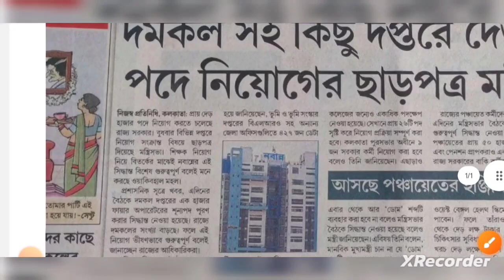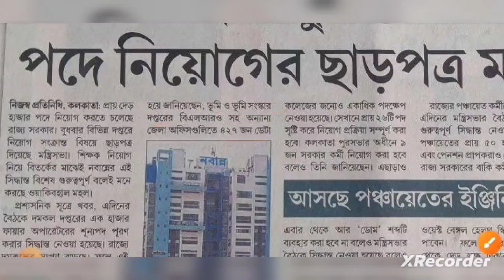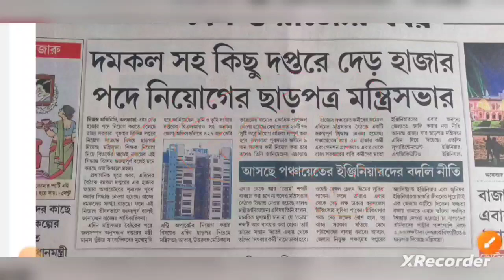রাজ্যে দমকল দপ্তরে 1000টি শুন্যপদে নিয়োগ 2024🔥নিয়োগ ছাড়পত্র পেলো😍WBPSC Fire Operator Recruitment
রাজ্যে দমকল দপ্তরে 1000টি শুন্যপদে নিয়োগ 2024 | নিয়োগ ছাড়পত্র পেলো😍WBPSC Fire Operator Recruitment 2024

wbpsc fire operator recruitment 2023
wb fire service new vacancy 2023
fire operator recruitment 2023
west bengal fire operator recruitment new
fire operator new vacancy 2023 apply
wb fire operator recruitment 2023 apply online
fire operator recruitment west bengal
west bengal public service commission new vacancy 2023
psc
wbpsc
fire service west bengal
wb fire operator recruitment
kolkata fire operator recruitment
fireman Recruitment 2023
wb fireman new vacancy 2023
job

psc

wbpsc

job